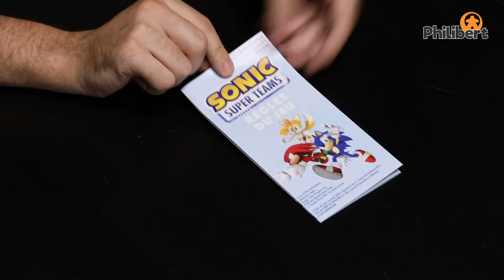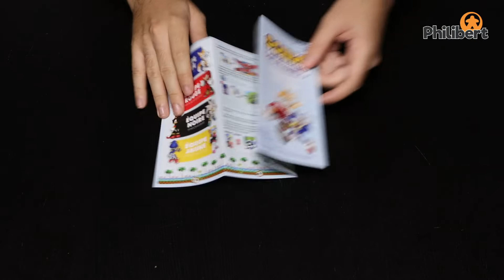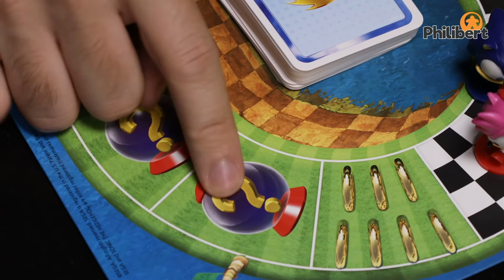Sonic Super Teams - Zygomatic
Faites la courses avec les personnages emblématiques de la série Sonic !
Un jeu qui est plus fort que toi.